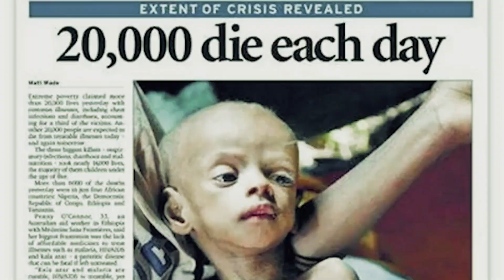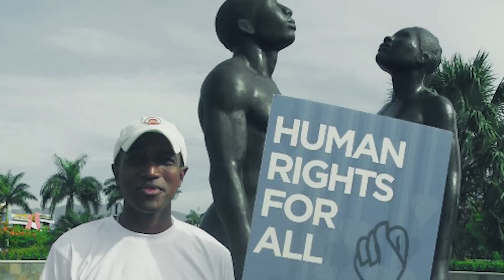J.R. Blessinton Desperation